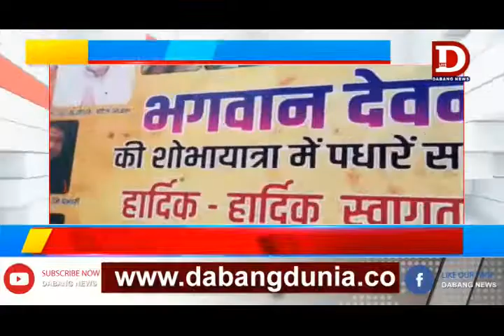indore - देवनारायण जयंती शोभा यात्रा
गुर्जर समाज द्वारा अपने आराध्य देव देवनारायण जी का जयंती बड़ी धूमधाम से मनाई गई।  इस अवसर पर इंदौर में भी शोभायात्रा निकाली गई.